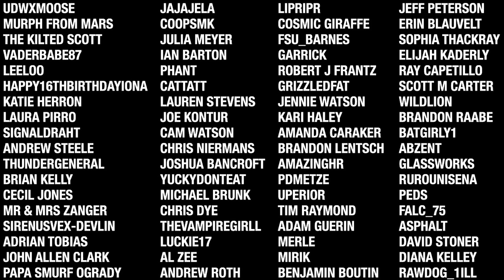7 Days To Die - Trapped Inside EP8 (Screamer Party)